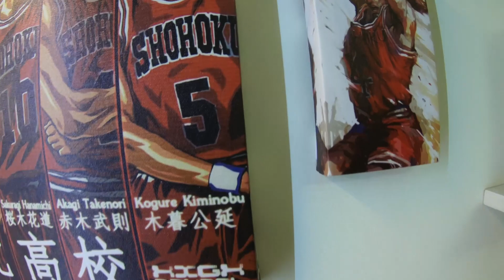Unboxing The spirit collection of Inoue Takehiko SLAM DUNK - Mitsui Hisashi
The shooting guard of the Shohoku Basketball team, Hisashi Mitsui, is in uniform and ready to play! Sculpted by Tsuyoshi Suzuki, this painted PVC and ABS figure is the 6th entry in the Spirit Collection of Inoue Takehiko collection and based on his appearance in the wildly popular sports series Slam Dunk.
He stands with an air of confidence, basketball in hand, and comes with a stand designed to resemble a gymnasium floor!